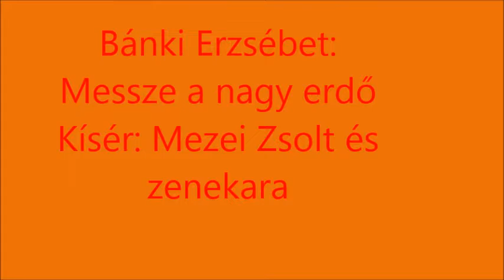Bánki Erzsébet: Messze a nagy erdő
Kísér Mezei Zsolt és zenekara